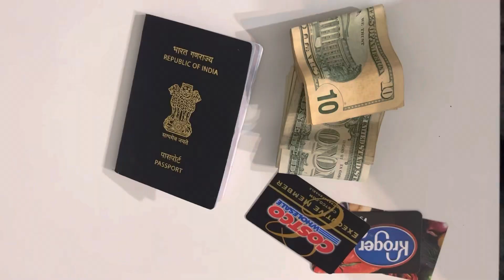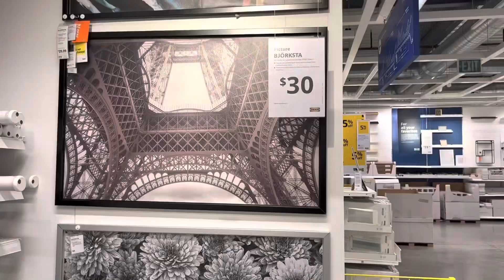IKEA Shopping(Ikea tour) IKEA in USA, Furniture, home decor🛍🛒